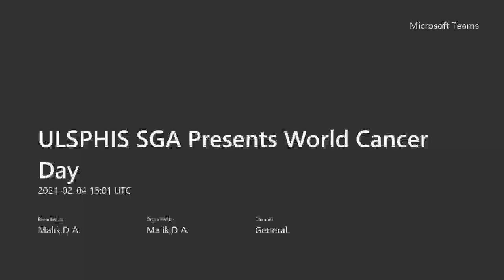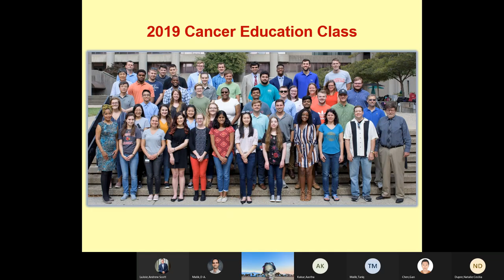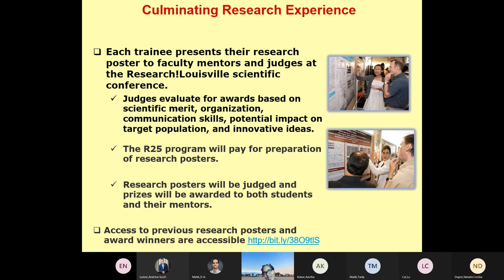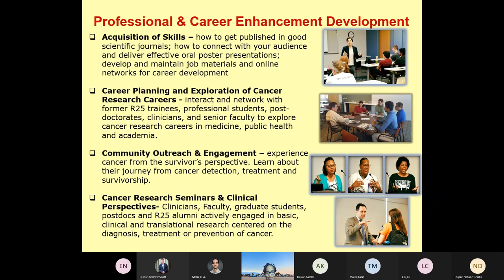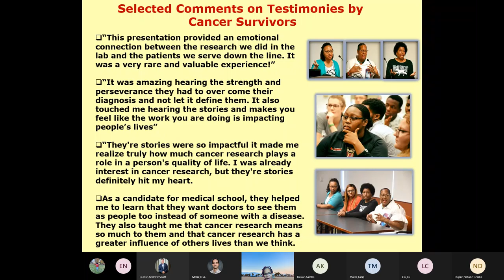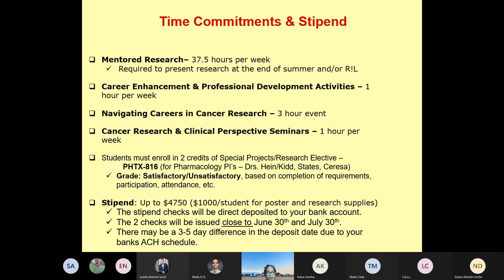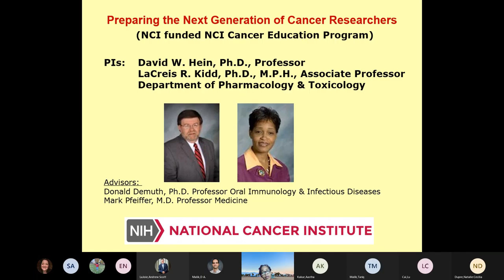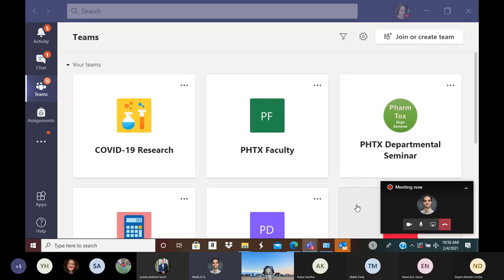World Cancer Day Speaker Series: Dr. LaCreis Kidd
In accordance with World Cancer Day, an annual international day to mark and raise awareness of cancer, encourage its prevention, detection & treatment University of Louisville School of Public Health & Information Sciences (SPHIS) Student Government Association Council held a series of seminars by our faculty from across multidisciplinary departments at SPHIS and the UofL School of Medicine on Thursday February 4, 2021.

LaCreis Kidd, Ph.D., M.P.H., UofL School of Medicine, Department of Pharmacology & Toxicology, discussed the R25 National Cancer Institute Cancer Education Program.